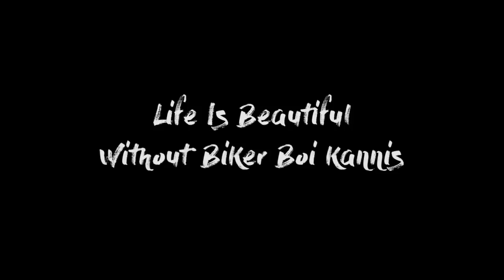Life is Beautiful | OLE Shorts | Award Winning OLE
This episode of OLE Shorts is about the Two realising how beautiful the Life is.

Award Winning OLE - Freaky Situations and Problems that take place in the life of Two Corrupt minded adults is the series all about. OLE Shorts - Not a yet another lengthy shit. Short crazy crap is our pick.